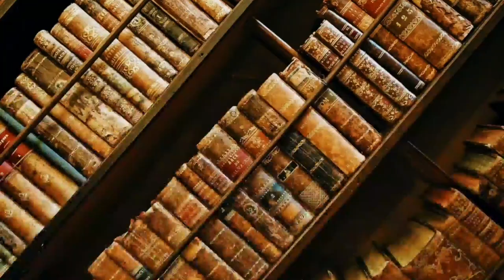The Red and Black by Stendhal Book Review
The Red and the Black, by Stendhal is a classic among classic books.  Stendhal's work has had a long lasting affect on the world of literature, influencing great writers like Dostoevsky, Tolstoy, Dickens and a host of others.

In this book review of the Red and Black, we dive into the deeper message that can be found in this classic book.  There are a host of angles that one can approach this work from.  This video, instead of looking at individual characters, takes the book's story as a whole and examines the critique that Stendhal is levelling at French society at the earlier end of the 19th Century.

I hope that my role in the booktube community can be to lend some in depth book reviews of classic literature and helping with understanding classics as a whole.

Stendhal certainly holds a significant position in the Western Canon of literature and is a must in book recommendations for anyone trying to get a broad grasp of the development of the Novel as we know it.

Feel free to DM me with any thoughts or suggestions for topics you would like to see on this channel.

I wish you joy in your reading.